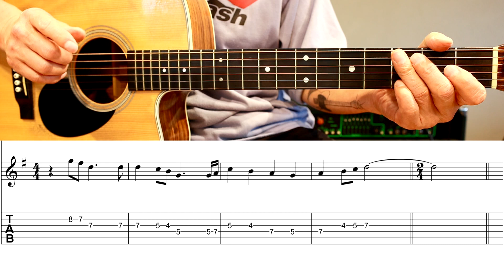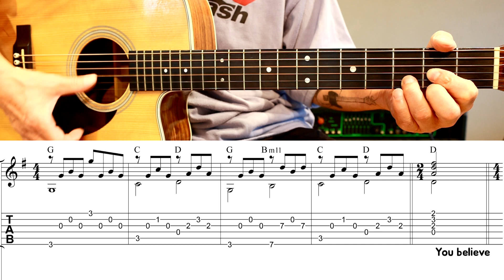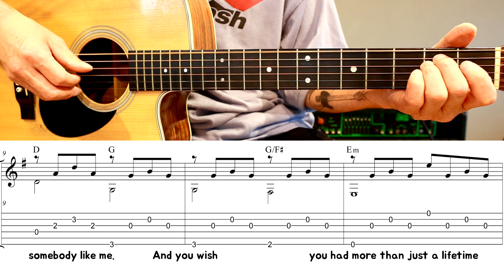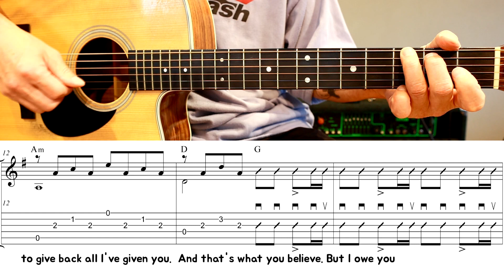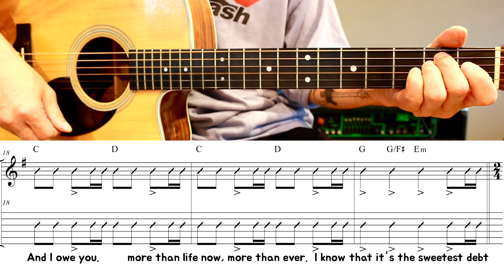(중급용)기타 뽀개기 중급강의 - I.O.U(Carry & Ron)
기타초급을 막 벗어난 분들을 위한 기타 맞춤강의를 기획했습니다.
오랜 강의 경력을 걸고 많은 분들이 즐겁게 기타를 연주할수 있도록
열과 성을 다해서 만들어 보았습니다.
부디 많은 분들이 보시고 재밌게 합주하시길 바랍니다.
제주도에서 상팔
샘플      00:00
전주      00:17
연주      03:46